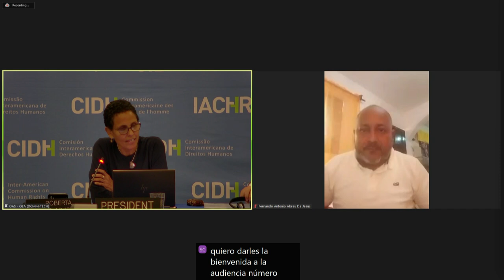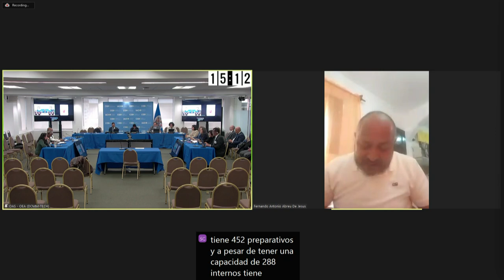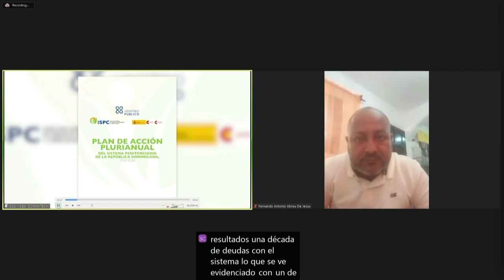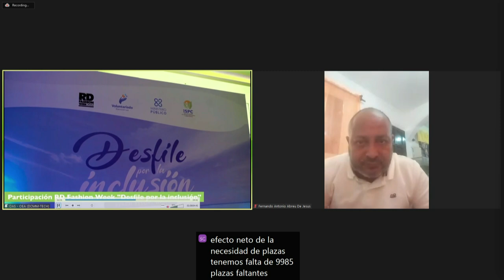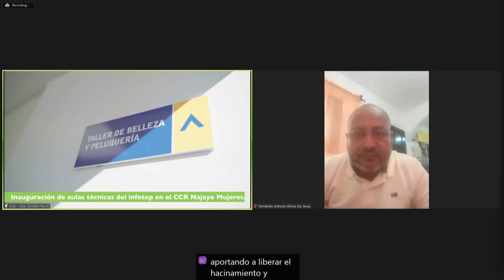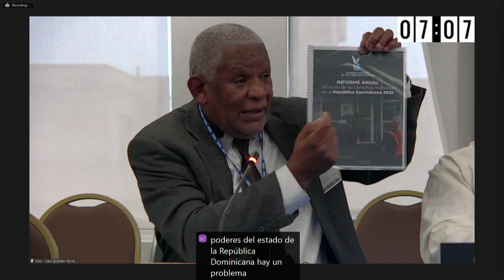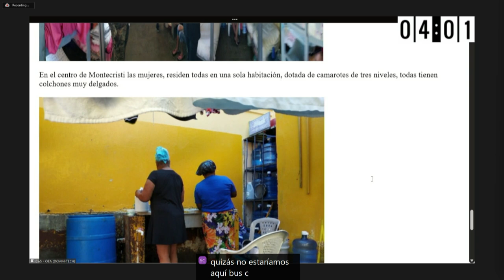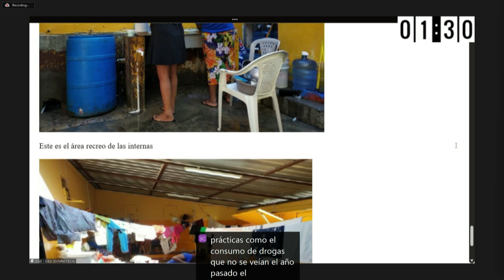11-República Dominicana: Derechos humanos de personas privadas de libertad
189 Período de Sesiones de la CIDH.
Audiencia Pública República Dominicana: Derechos humanos de personas privadas de libertad, realizada el 28 de febrero de 2024